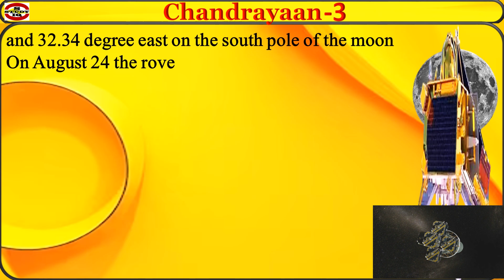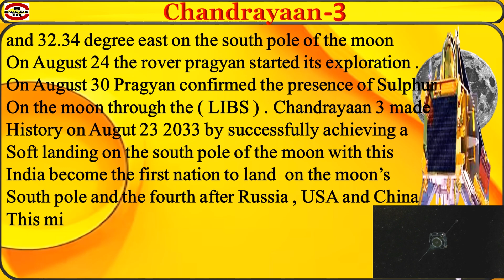Chandrayaan 3 essay in english | essay on chandrayaan 3 | chandrayaan 3 speech in english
chandrayaan 3 speech in english
chandrayaan 3 essay
10 lines on chandrayaan 3
20 lines on chandrayaan 3
essay writing
paragraph on chandrayan 3
chandrayan 3 paragraph in english